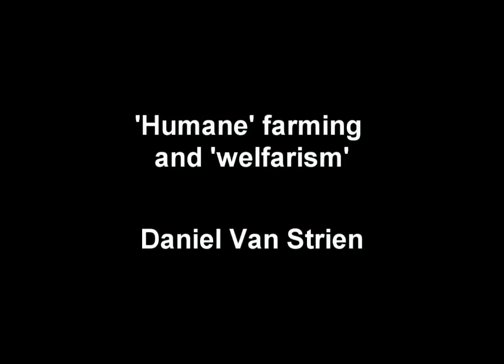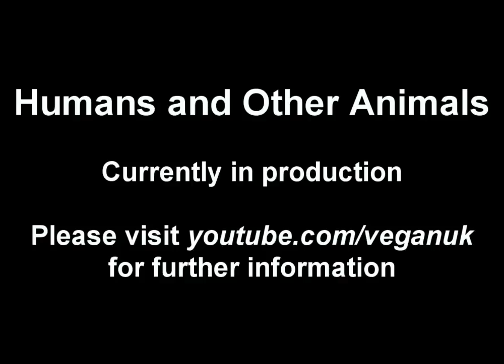'Humane' farming and 'welfarism' - Daniel Van Strien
On 'humane' farming and 'welfarism'. Clip taken from the interview with Daniel Van Strien for the upcoming Humans and Other Animals documentary film.